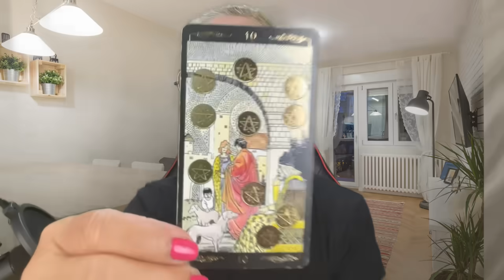NO SABE CÓMO ARREGLAR LAS COSAS CONTIGO! REGRESA CON SU DERROTA A CUESTAS!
No sabe como arreglar las cosdas contigo. Regresa con su derrota a cuestas.

LECTURAS PERSONALES

Carmen